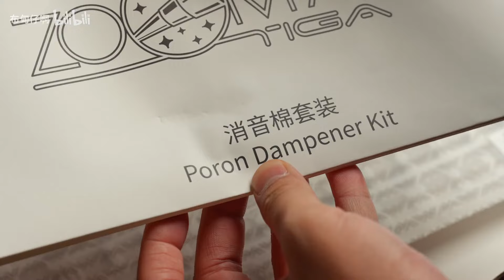Small improvements, greatly improved! /Meletrix-Zoom75 Tiga customized keyboard immersive assembly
Keyboard: zoom75 tiga
Key cap: KKB izakaya Cherries
Axis body: red dragon fish axis
Satellite axis: comes
welcome to the fofo studio ~
I will share the same keyboard with you everyday [AMSR White Noise]
Immersive assembly and recommendation of different keyboard shares
Hope my video can help you get decompression and relaxation
Interested friends, do not forget to press the little bell ~

keyboard # white noise AMSR # Assembly